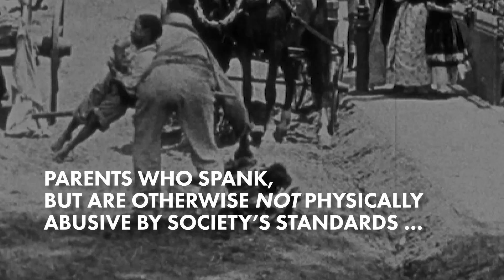Spanking your kids will make them violent in relationships | New York Post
People who were spanked as children, but not otherwise physically abused, are still more likely to be violent in relationships, according to a new study.